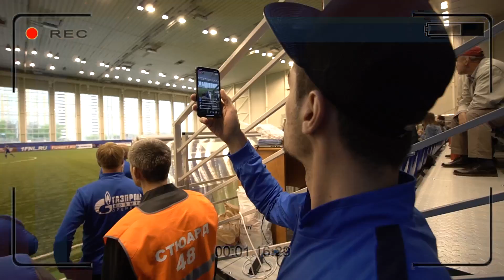Детский клуб #20. Блог ФК Оренбург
Очередной выпуск Блога "Детский Клуб ФК Оренбург" о концовке сезона ФНЛ
⚡⚡⚡ В этом выпуске золотые матчи, выход в РФПЛ, оформление чемпионства, встреча команды в аэропорту и торжественное награждение команды в ДКиС «Газовик»